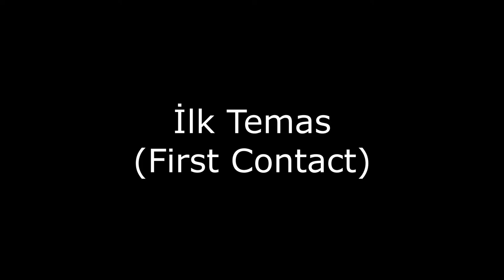One Piece - Işık ve Karanlık [Trailer] (Deneme)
Kendimce bir şey denemek istedim, ilk denemem ve belki son denemem olacak. Güzel ve yorucu bir süreç.
(İngilizce hata varsa kusura bakmayın.)

NOT : Millet polisten kaçar, ben Toei Animation Co., Ltd. den. Sosis ve salam.